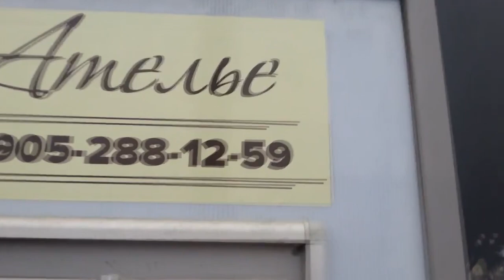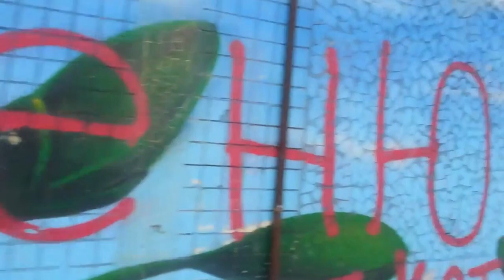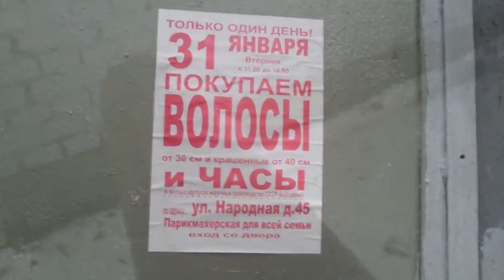Дмитрий Анашкин | Легенды и мифы ЛРК. 1 передача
Президент Петербургского рок-клуба Александр Семенов и музыкант «Оркестр А» Дмитрий Анашкин обсуждают свободу, независимость и музыкальные эксперименты.